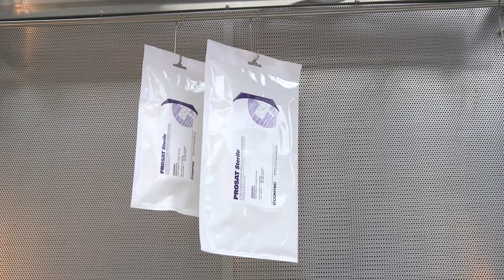Contec Cleanroom Overview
Contec, Inc. is a leading manufacturer of contamination control products for mission-critical cleaning in manufacturing environments worldwide. Contec’s cleanroom wipes and mops are used in various industries across the globe— biomedical, pharmaceutical, medical device, microelectronics, optics, semiconductor, data storage, animal lab, automotive OEM, aerospace and other critical industrial applications. With more than twenty years of experience behind us, we understand the unique cleaning requirements of these very different markets. Our sales and technical support teams are fully trained to assist customers in finding or creating a Contec product that best meets their needs.

Our extensive product line for cleanrooms and critical environments includes knitted, woven and nonwoven wipes, presaturated wipes, sterile and non-sterile wipes, disinfectants, mops, wall washing systems, sponges and swabs. Many of our cleanroom wipes and mops are available validated sterile for use in aseptic environments. Laundered wipes and mops are processed in our ISO Class 4 cleanroom laundry facility. We are committed to exceeding customer requirements and expectations.